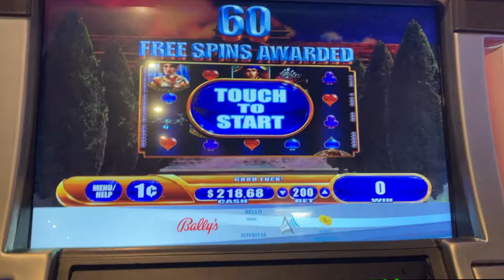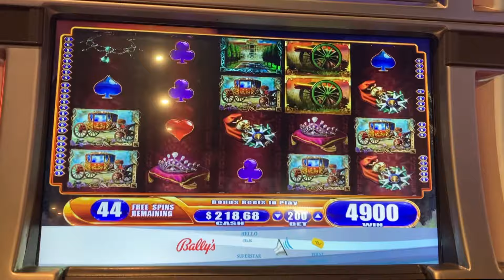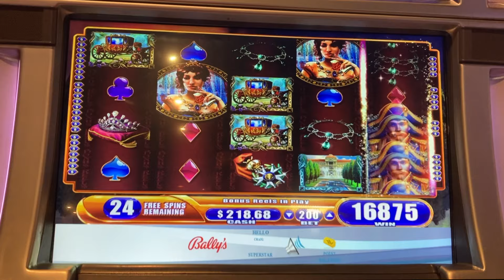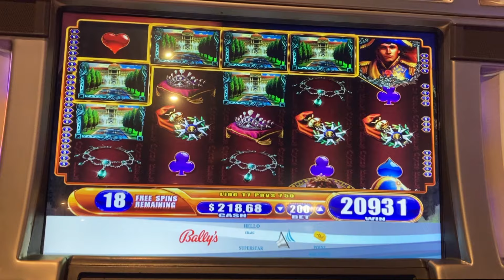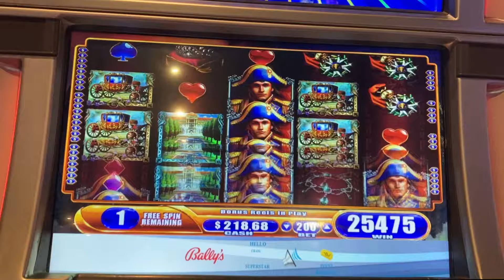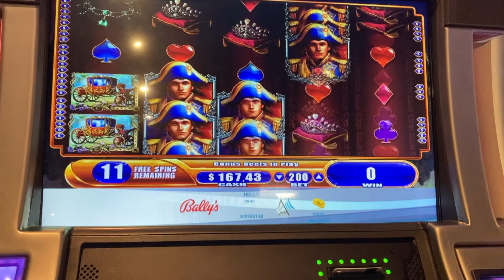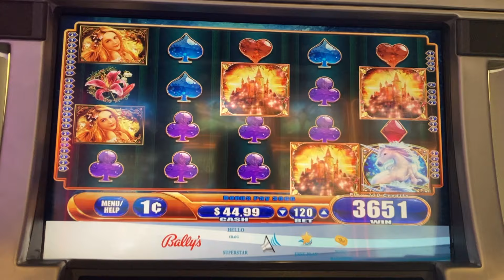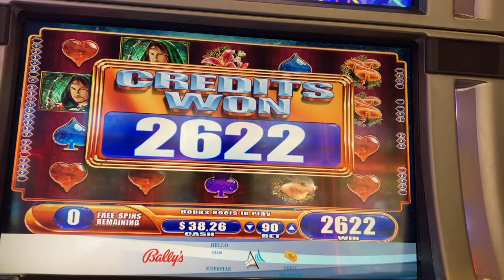★BIG WINS!!!★60+ SPINS!!!★MAX BET!!! Napoleon & Josephine Slot Machine Bonus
★60 GAMES!!!★MAX BET!!!★Napoleon & Josephine Slot Machine Bonus

Super Big on Napoleon and Josephine Slot Machine, King of Africa slot machine, and Mystical Unicorn slot machine at Bally's Casino. I love this game so much and so many more wins are coming! Wishing you all huge luck! Please play responsibly!

  I am Slotman777 and I enjoy classic WMS slot machines!

Unlike the big slot channels like Lady luck HQ, The Big Jackpot, NG Slot, or Vegas Matt I play reasonable bets on a normal persons budget!